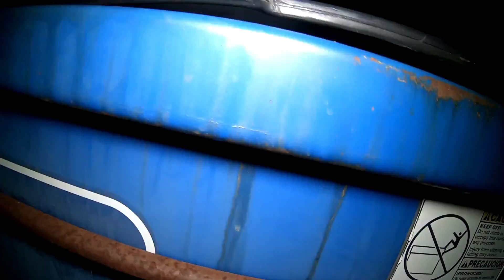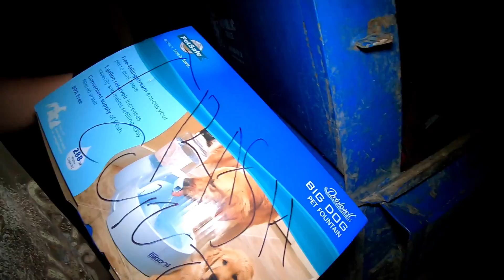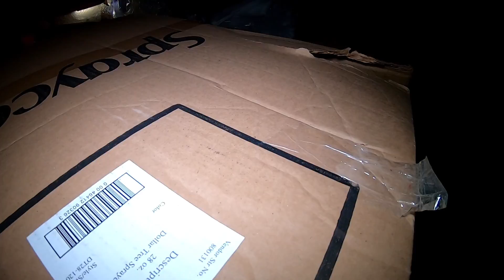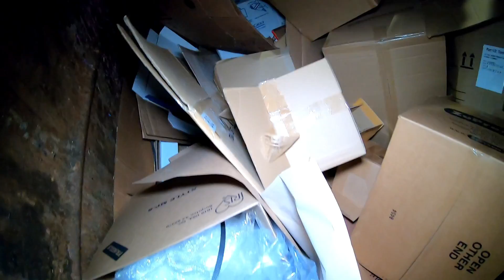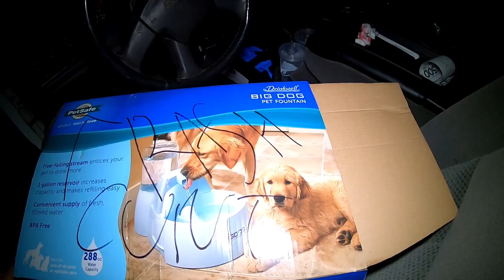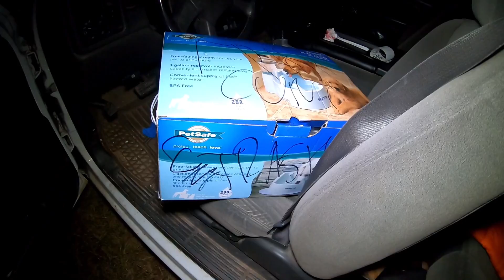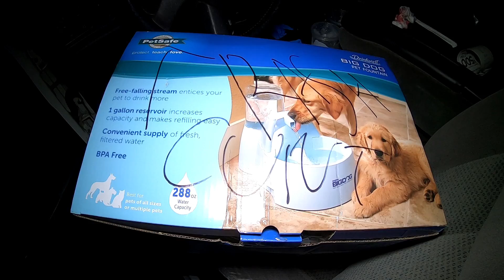You Wont Believe All The Things These Corporate Giants Throw Away Every Day